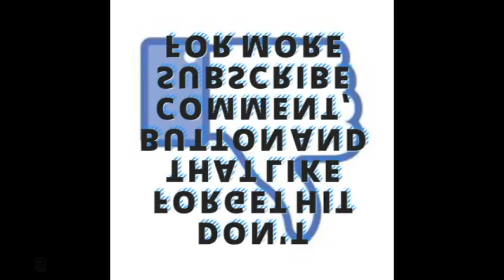Halo 3 Walkthrough part 23